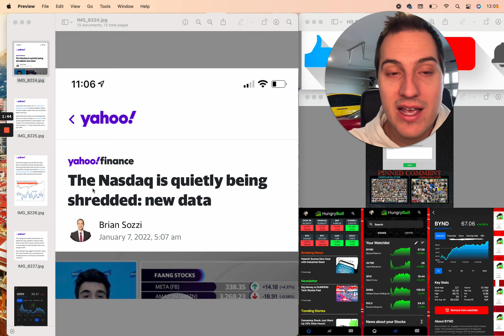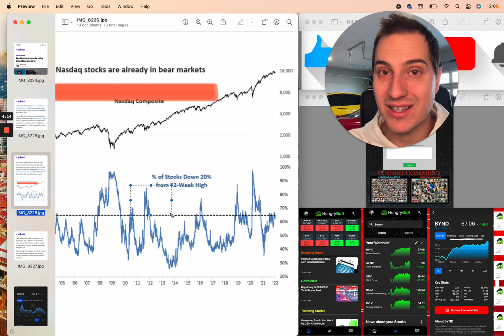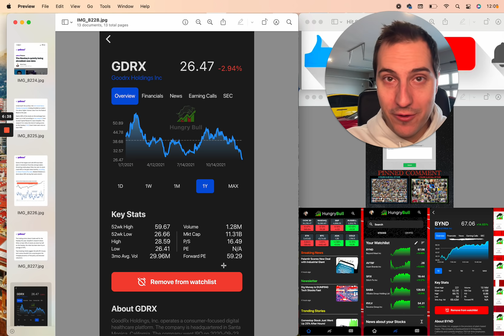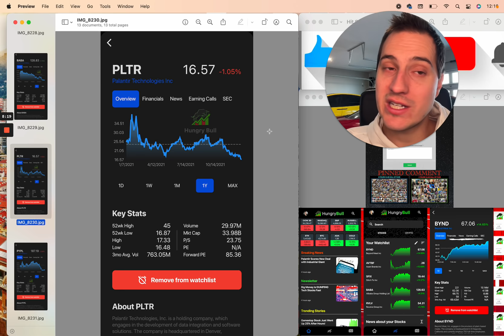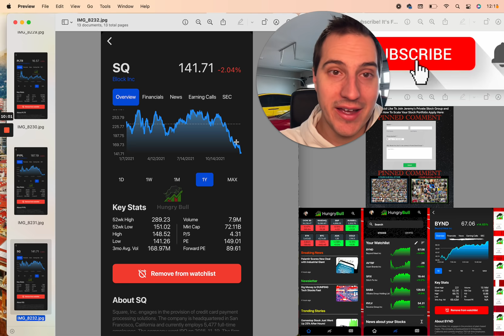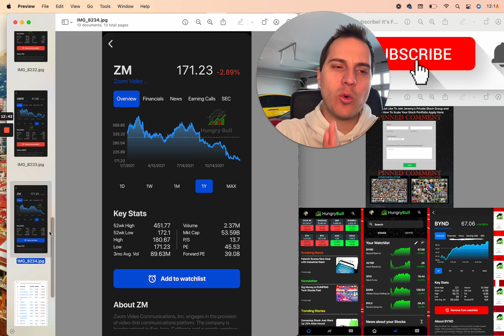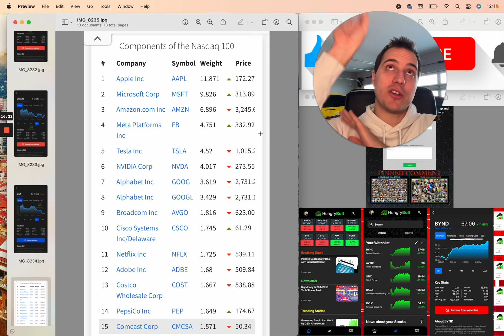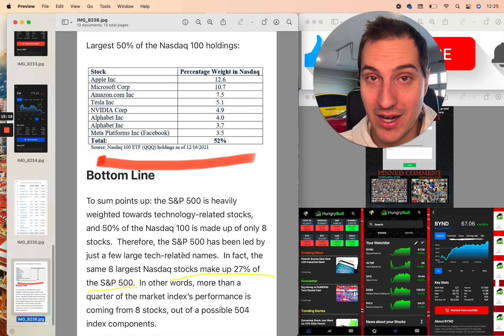THE NASDAQ IS SECRETLY BEING SHREDDED - NEW DATA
Looking to apply to join my Private Stock Group next week?
Coach Hubert the Options Master has an INSANE options masterclass coming! Here is link to get notified when he releases it!
Coach Beatrice just did a full breadown of Voyager Digital latest 10Q Financial Statement. If you want to check that out click here to access

Today we look at the Nasdaq and stock market and how it is being quietly shredded. Not many investors realize how stocks and the stock market have been going down so much. The S&P 500 and Nasdaq have been getting destroyed on the DL.

Financial Education